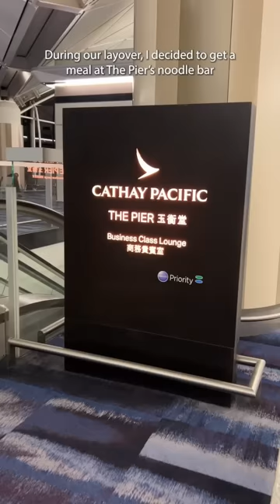WHAT I ATE ON MY FLIGHT : DELHI TO NEW YORK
My favourite thing to do on long flight? EAT!
Flew from Delhi to New York on Cathay Pacific and still dreaming of the fooood and service on board ✨ Here is everything I ate on the flight as a veggie traveller🥰 What meal would you definitely not miss ?

What stood out for me was the food at The Pier, Cathay’s business class lounge. I wasn’t expecting so many vegetarian options, so this was a pleasant surprise. There was also mushroom noodles on the menu, that I want to try the next time in there!